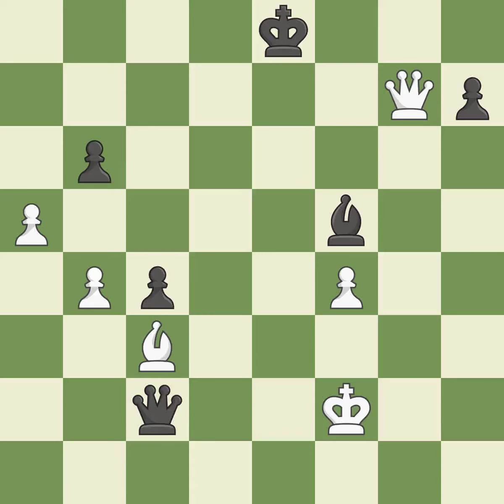,English Opening: Four Knights, Kingside Fianchetto Line, 4...Bc5 5.Bg2 d6 6.O-O O-O